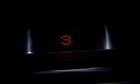Moderate Otis Traction Elevator at St. Michael hospital ( Bond center)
We had to ride this centre elevator so many time.  This video i use cell phone.
BOND centre
Brand: Otis
Capacity: 2000 lb
Floor: 9
Level B, *1-8
Installed:Early 1900s
Moderate: 2000

Fixture: MAD fixture.

Victoria north  Elevator
Brand: KONE
Capacity: 3500 LB
Floor: 14
Level: B1, *1-9, 14-17 ( No 10-13)
Install:?
Moderate: 2000

Queen ( North and South)
Brand: Otis
Capacity: 4500 LB
Floor: 10
Level: *G, 1-9
Install 1900s
Moderate: 2000

Victoria South Elevators
Brand: KONE
Capacity: 5000 LB
Floor: 13
Level: B2, B1, *1-9, 14-17 ( No access to 5 and 16) ( No 10-13)

Shuter Elevators
Brand: Otis
Capacity: 3000 LB
Floor;10
Level:T, B, S, *1-4,4M,5-6
Install: 1900s
This is very old elevator. not moderate.

BOND SOUTH ELevators
Brand: OTIS
Capacity: 5000 LB
Floor: 8
Level: B, *1-7
Install: 1900s
Moderate: 2000

BOND North elevators
Brand: Otis
Capacity: ?
Floor: 7
Level:*1-7
Install: Late 1890s
OLD ELEVATOR. Not moderate.

All elevators fixture is MAD Fixture. Except Shuter and BONE centre.
Very soon I will upload this elevator and other elevators on camera.